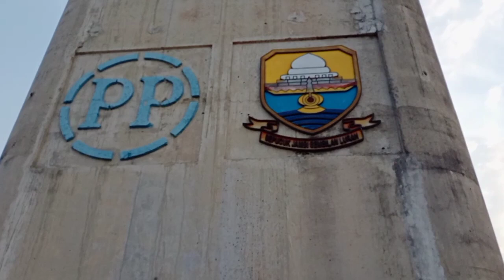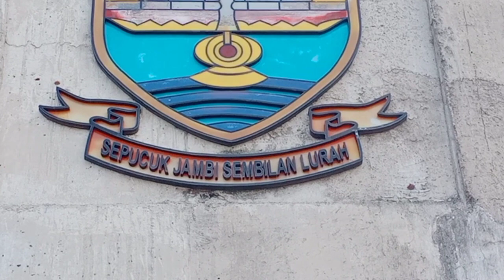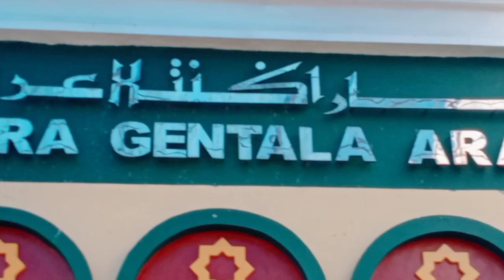Jembatan Gentala Arasy Jambi | Menara Gentala Arasy Jambi